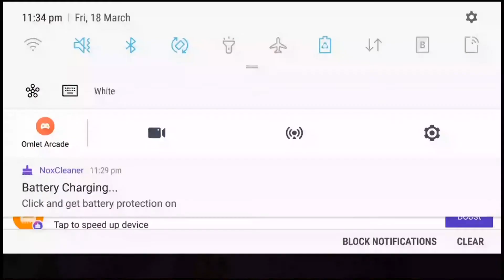RALPHCRAFT EP.3 | lumulutang na libro